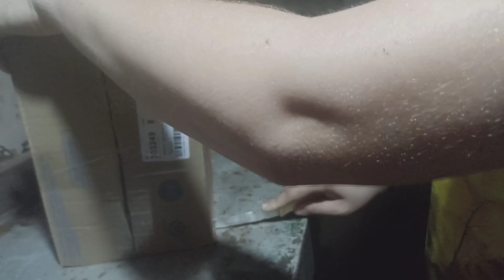CAIXA ISCA DE BAIXO CUSTO PARA INICIANTES - Mélica Apicultura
TUDO QUE APRENDI NOS ÚLTIMOS ANOS FEZ COM QUE MINHA PRODUÇÃO DE MEL AUMENTASSE CONSIDERAVELMENTE. CONSEGUI JUNTAR TODO ESSE CONTEÚDO EM UM E-BOOK RESUMIDO E DE FÁCIL ENTENDIMENT0. PARA TER ACESSO AO E-BOOK, CLIQUE NO LINK ABAIXO.